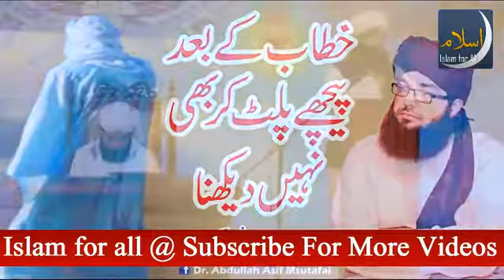Saqib raza mustafai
Great scholar of islam.